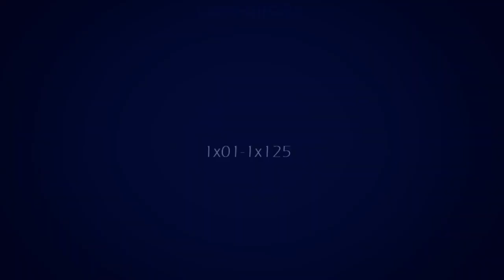Osomatsu-san, Such As It Was [1x25]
i hate this anime. this is trash. i am trash. you are trash. we're are all trash AND WE LOVE IT

bless ann for this idea

prince of stride killed me,haikyuu killed me, akagami no killed me, daiya killed me twice and broke my heart. bless osomatsu for bringing me back to life and to make me laugh

►Information:
• SONG: see you again // can you feel it by SUPER JUNIOR-D&E
• ANIME: Osomatsu-San